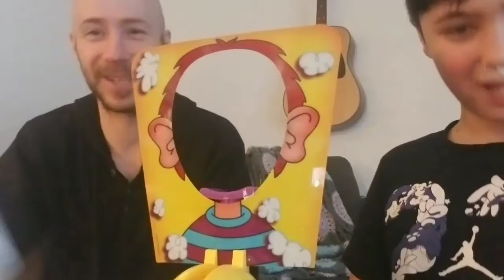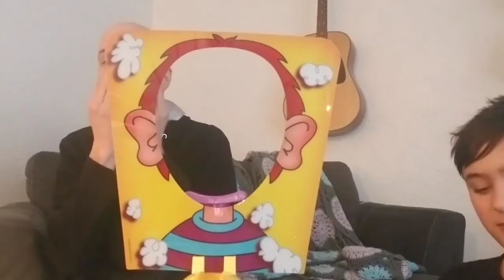Game Night With My Son (Pie Face!)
Just a video of me and my son playing "Pie Face!" Hope you enjoy, it was fun playing and funny to watch.